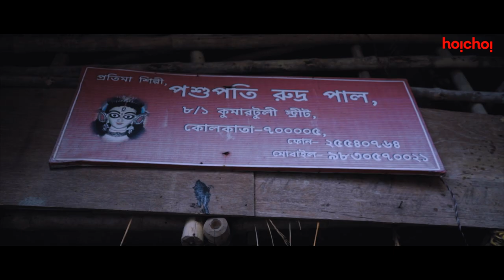Faces of Durga Puja | Episode 1 | Matir Manush | a hoichoi Documentary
Ever wondered from where the clay used in making Durga idols come from? In the first episode, we explore the history and details of the clay used in making Durga idols. And also meet the people who help in bringing it to the workshops of Kumartuli.

Credit:

Written, narrated and directed by Tathagata Ghosh
Shot, edited and sound designed by Deep Dakshy
Additional editing by Subradeep Saha